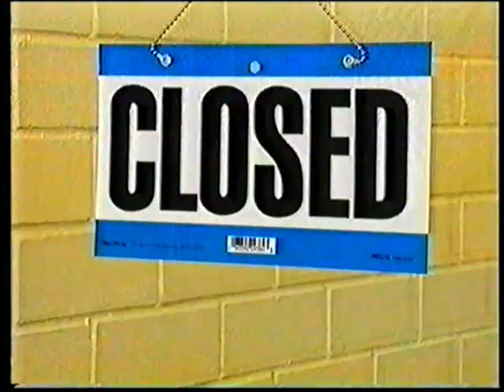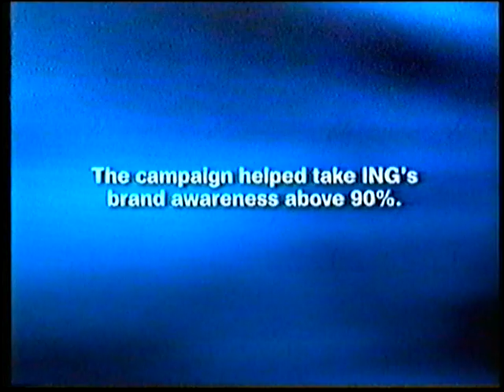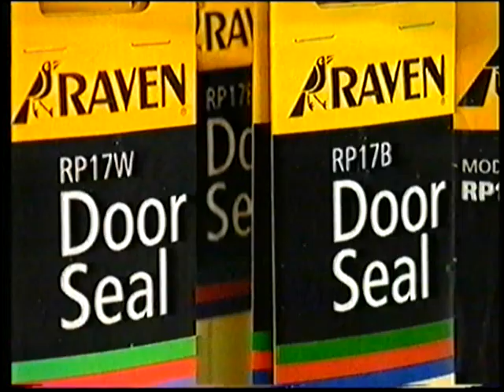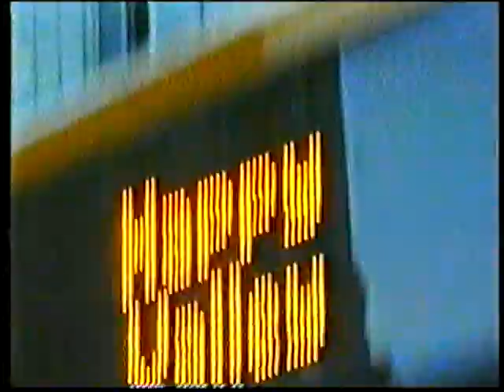Channel 9 Adelaide Commercials 2006 Part 3